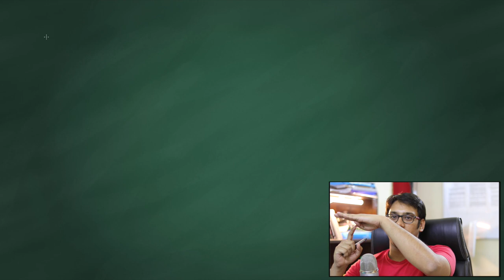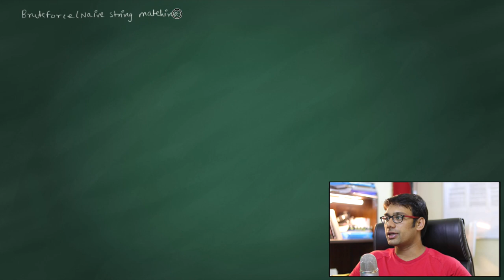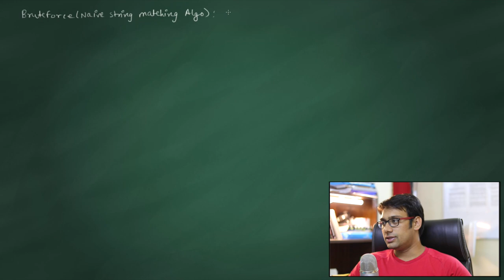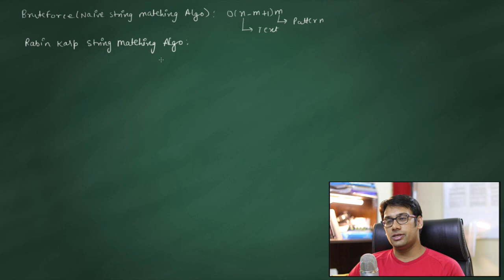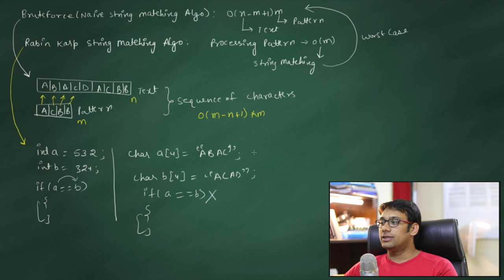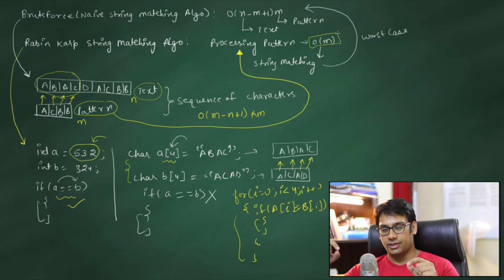Competitive programming - Introduction to Rabin Karp String Matching Algorithm Part 1